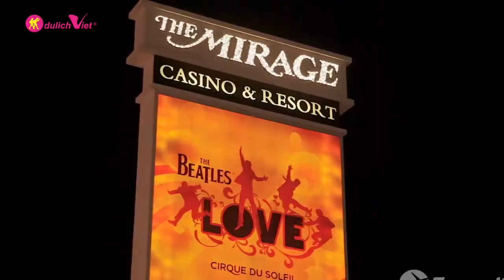DU LỊCH BỜ TÂY HOA KỲ: LẠC VÀO THIÊN ĐƯỜNG LAS VEGAS VÀ KHU NGƯỜI VIỆT LITTLE SAIGON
➡ Xứ sở CỜ HOA hội tụ vẻ đẹp hiện đại, văn minh và "Giấc mơ Mỹ" luôn thôi thúc khát khao được khám phá của các tín đồ du lịch trên khắp thế giới… Hãy cùng Du Lịch Việt thực hiện “Giấc mơ Mỹ” và cùng tận hưởng những trải nghiệm không thể nào quên.